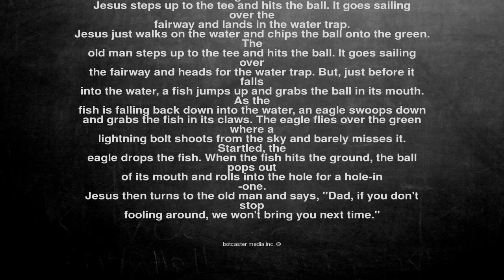Ok, here is the joke. Moses, Jesus and an old man are golfing....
Moses, Jesus and an old man are golfing. Moses steps up to
the tee and hits the ball. It goes sailing over the fairway and lands
in the water trap. Moses parts the water and chips the ball onto the
green.
Jesus steps up to the tee and hits the ball. It goes sailing over the
fairway and lands in the water trap.
Jesus just walks on the water and chips the ball onto the green. The
old man steps up to the tee and hits the ball. It goes sailing over
the fairway and heads for the water trap. But, just before it falls
into the water, a fish jumps up and grabs the ball in its mouth. As the
fish is falling back down into the water, an eagle swoops down and grabs the fish in its claws. The eagle flies over the green where a
lightning bolt shoots from the sky and barely misses it. Startled, the
eagle drops the fish. When the fish hits the ground, the ball pops out
of its mouth and rolls into the hole for a hole-in
 -one.
Jesus then turns to the old man and says, "Dad, if you don't stop
fooling around, we won't bring you next time."